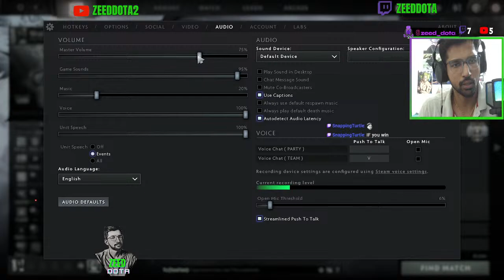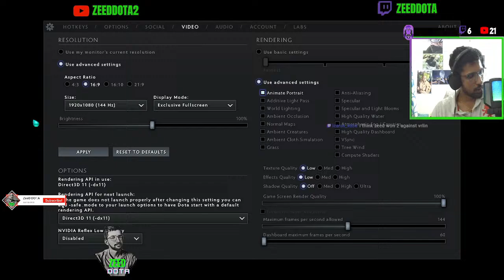| ZEED in CROWNFALL?! | 7000MMR | SEA | SAFELANE GAMEPLAY | DOTA 2 INDIA LIVE| 7.35D | [ENG/TAMIL]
Hey Guys!

This Noob's been playing DOTA right from 2011 who started out playing DOTA-1 in Gameranger, Garena!

Watch him climb Ranks either by him getting noob enemies or Allies that carry him!

He is a pro keyboard warrior and plays HARD CARRY only!

+25 or 10 Pushups! (I DO THIS AT THE END OF EVERY STREAM FOR REAL!)

You can also watch me live on Twitch right now!

Your every donation gives me the motivation to survive in SEA server!

Ramachandran : Rs 3600
Aggronawt : Rs1900
Vignesh : Rs 1200
Sundarson: Rs 1001
Prince: Rs 2160
Live Insaan : Rs 1000
Rahul Satish: Rs 800
Batterycarr : Rs 180
Suraj Kittur : Rs. 100
Nikhil N :Rs 400
Ramesh Senthil : Rs:300
Nikhil Reddy: Rs 300
Akhil : Rs 200
Alok: Rs 200

Thank you so much for  the constant love and support  Fam!

GPAY / PhonePe / UPI :
dotadevaraj08@okicici

My PC Specs:
Laptop: ASUS ROG Strix G15
Processor: Intel(R) Core(TM) i7-10750H CPU @ 2.60GHz   2.59 GHz
RAM : 16.0 GB
GPU : NVIDIA GEFORCE GTX 1650TI
Headphones : Sennheiser HD 400s
Mic: Fifine A6V
Keyboard : Logitech G213
Mouse : Logitech G304
Webcam : Logitech C270